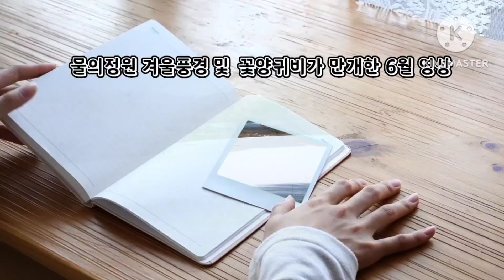무인도, 트바로티 테너 김호중가수노래(원곡자 김추자.정훈희), 배경화면 : 양평 물의정원 겨울풍경 스케치 및 꽃양귀비가 만개한 6월의 풍경사진 외 #422